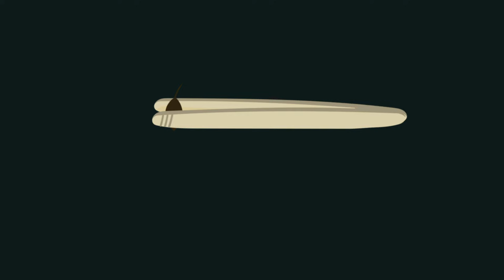L'agriculture néolithique à la loupe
Il y a 11 000 ans, au Proche-Orient, se produit un changement fondamental dans l’histoire de l’humanité : la naissance de l'agriculture. En devenant agriculteurs, nos ancêtres du Néolithique ont profondément bouleversé leur mode de vie. Partons à la rencontre des premiers paysans du monde…

Sous-titres français/Arabic, Croatian, English, Greek, Italian, Persian, Spanish and Turkish subtitles

Scénario : Fiona Pichon et Carolyne Douché
Fiona Pichon et Carolyne Douché sont docteures en archéologie. Leurs approches complémentaires et interdisciplinaires ont permis de mieux comprendre l’émergence de l’agriculture en Orient, sur le site syrien de Dja’de el-Mughara (fouille : É. Coqueugniot) où elles ont toutes deux travaillé. Fiona Pichon est tracéologue : elle étudie les traces d’utilisation sur les outils en pierre des premières sociétés agricoles du Proche-Orient. Associée au laboratoire Archéorient (UMR 5133), elle a réalisé son doctorat à Sorbonne Université. En post-doctorat à l’Institut Milà y Fontanals du CSIC à Barcelone (Fondation Fyssen) puis à l’Université de Tsukuba au Japon (JSPS), elle a élargi son champ d’investigation et travaille aujourd’hui en Jordanie, en Iran et au Kurdistan. Carolyne Douché est carpologue : elle étudie les restes végétaux (graines, fruits, vannes). Elle a préparé sa thèse à l’Université Paris 1 Panthéon-Sorbonne (UMR 7041) et au Museum national d’histoire naturelle (UMR 7209). Depuis 2018, elle travaille dans le nord et le sud de l’Irak et étudie le rôle de l’agriculture dans l’émergence des premières villes mésopotamiennes.

Animation et montage : Alfred Hébert

Traductions :
Anglais : Carolyne Douché et Carly Henkel
Arabe : Hala Alarashi
Croate : Sonja Kačar
Espagnol : Ariadna Nieto Espinet et Fiona Pichon
Grec : Pantelitsa Mylona
Italien : Niccolò Mazzucco
Japonais : Makoto Arimura
Persan : Zahra Hashemi
Turc : Müge Ergun

Bibliographie :
- ANDERSON P. C. 2000. La tracéologie comme révélateur des débuts de l’agriculture, in GUILAINE J. (éd), Les premiers paysans du monde. Naissance des agricultures, Paris, Errance, p. 99-119.
- DOUCHE C., PICHON F. 2018. Agricultural Strategies at Dja’de el-Mughara (Northern Syria), in DOUCHE C., PICHON F. (dir.), Routes de l’Orient, Actes I, From the Caucasus to the Arabian Peninsula: Domestic Spaces in the Neolithic, p. 119-149.
- DOUCHE C., WILLCOX G. 2018. New Archaeobotanical Data  from the Early Neolithic Sites of Dja’de El-Mughara and Tell Aswad (Syria): A Comparison between the Northern and the Southern Levant, Paléorient 44 (1), p. 45–57.
- PICHON F. 2017. Exploitation of the cereals during the Pre-pottery Neolithic of Dja'de-el-Mughara: Preliminary results of the functional study of the glossy blades, Quaternary International 427, p. 138-151.